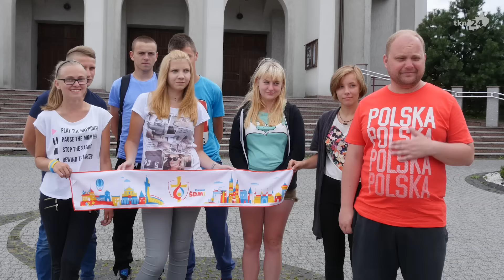Koneccy pielgrzymi wrócili ze Światowych Dni Młodzieży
Konecka grupa pielgrzymów na Światowe Dni Młodzieży 2016 powróciła do Końskich. Posłuchajcie ich relacji z tego co zobaczyli w Krakowie.